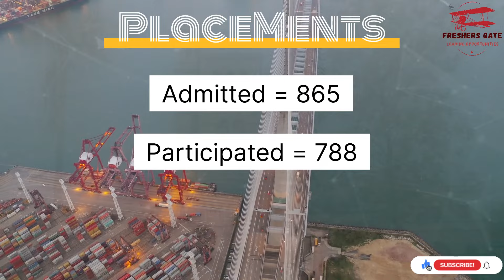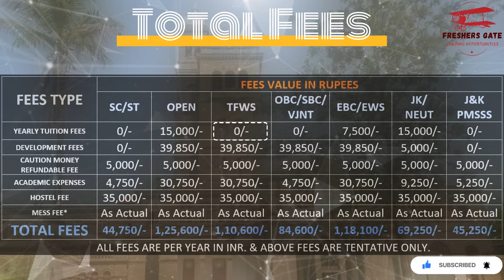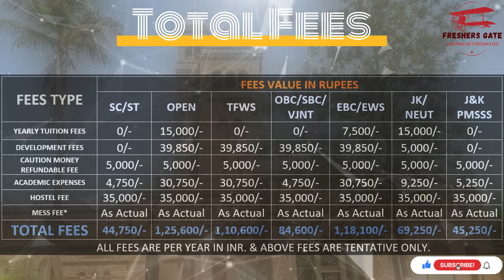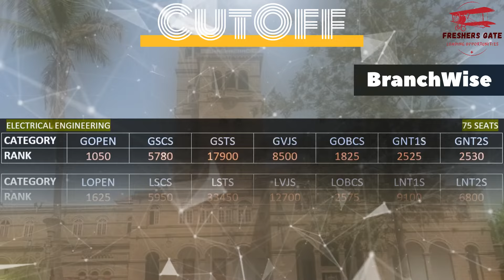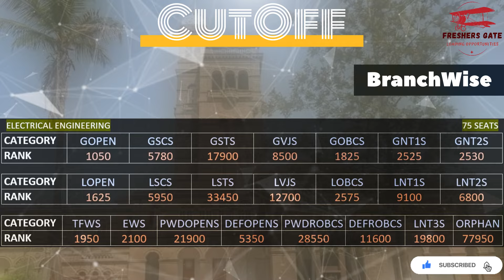COEP PUNE PLACEMENTS | COEP EVERY BRANCH PLACEMENT, FEES, CUTOFF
Hello everyone, this video tells you the complete information about COEP Pune with latest Placement, Fees, Cutoff, etc..

Thanks,
D. Harishchandra